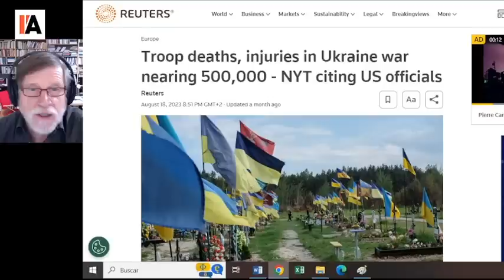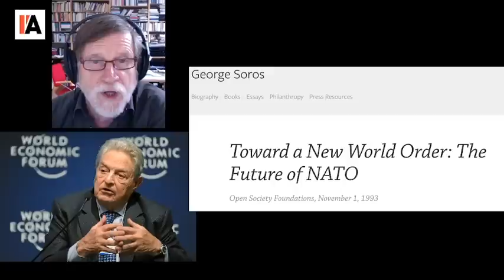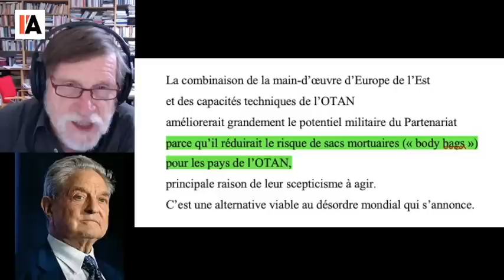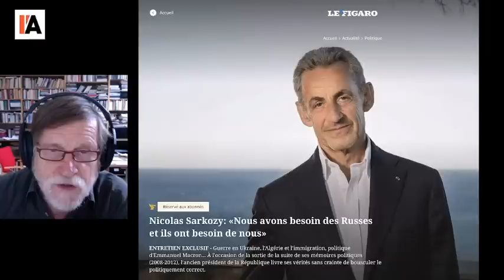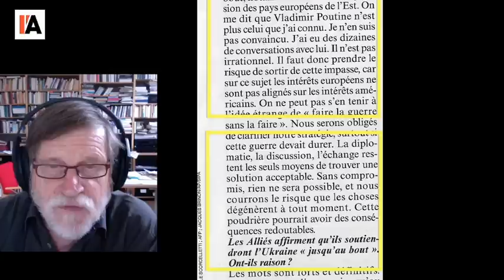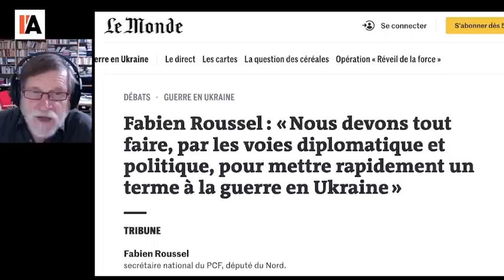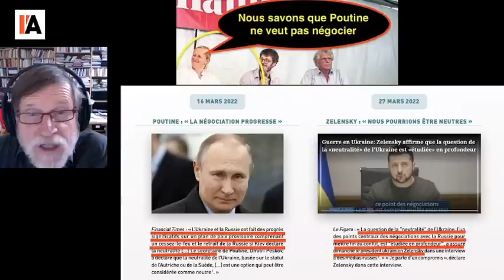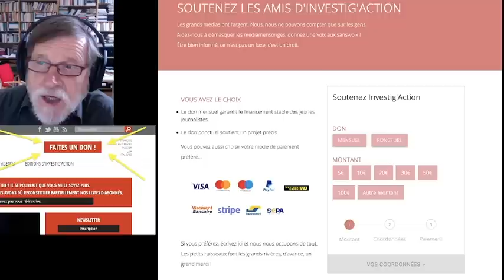Ukraine : comment arrêter cette guerre ? - Michel Midi